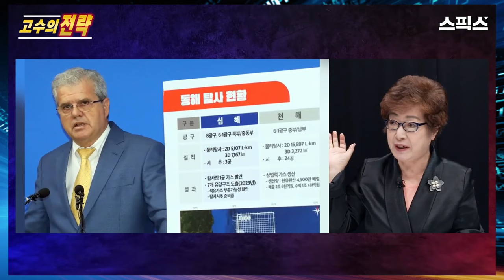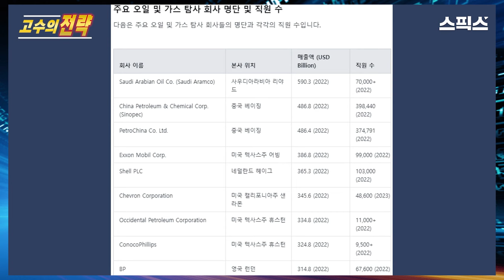[고수의 전략] "엑트지오 사기꾼 의혹 있다❗" - 박영숙 유엔미래포럼 대표 👨‍👨‍👦‍👦박영숙 신간 "세계미래보고서 2024-2034"